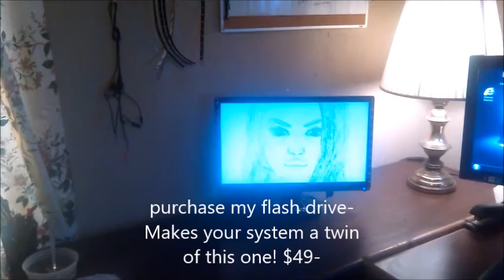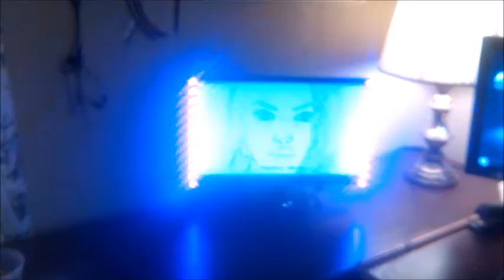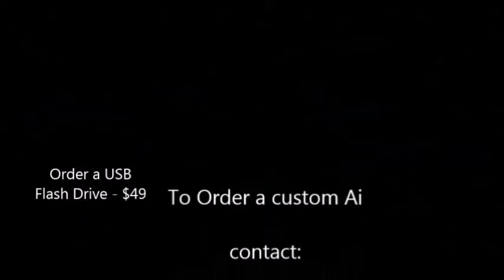Female Ai- F.R.I.D.A.Y.-My JARVIS setup with IndyJarvis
This is FRIDAY. She is a Female Ai designed to voice control your home system. She can do THOUSANDS of things! Very Custom

Based on Michael Wilson's JARVIS ver 1.0. This Jarvis is taught like it was a true human! He has moods, teases my dog all the time, and has a rude sense of humor! He is VERY SMART!!! I
taught him what he says, and sometimes he scares me.  We leave him on to listen when people are over.  He is one of the gang!
jarvis for android My J.A.R.V.I.S Setup with Michael C's JARVIS Program